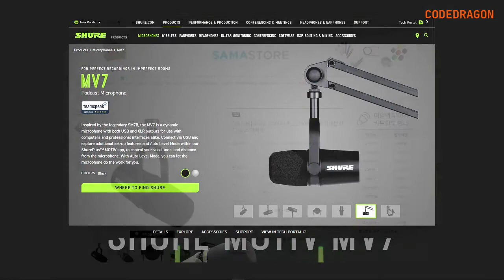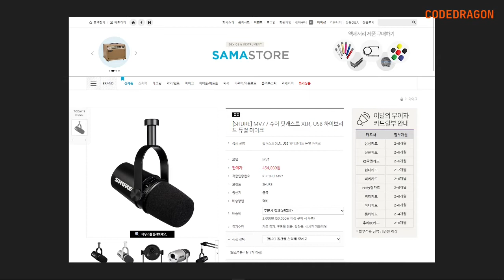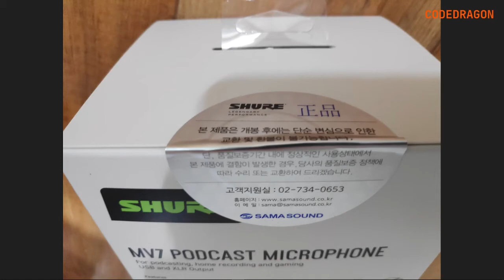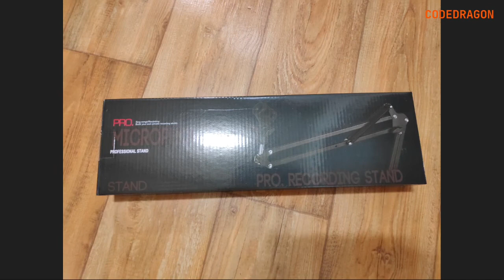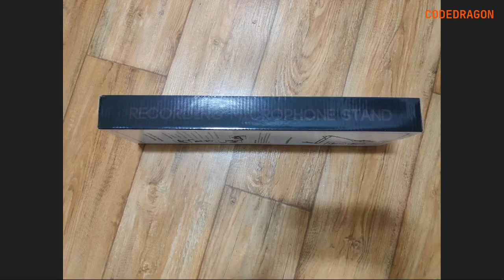슈어 Shure MV7 마이크 & 마이크 스탠드 언박싱 unboxing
● Shure MV7 슈어 MV7 팟캐스트 마이크로폰 블랙/실버 - 하우디 howdy

● 마이크와 마이크  스탠드 연결하기 연결방법 - Mic & Microphone Stand (ft. Shure MV7)